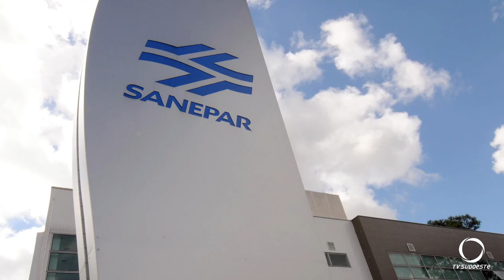Sanepar ampliará serviço de esgoto em Pato Branco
Gestão Pública: Em parceria com município de Pato Branco, Sanepar ampliará serviço de esgoto.